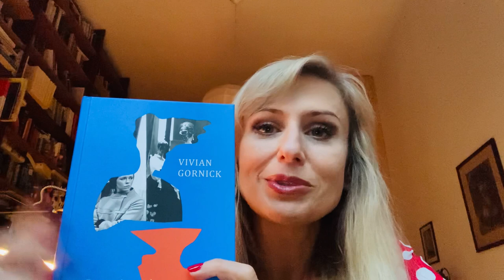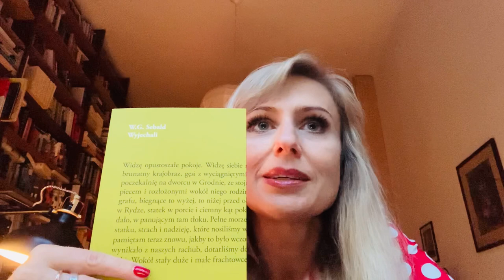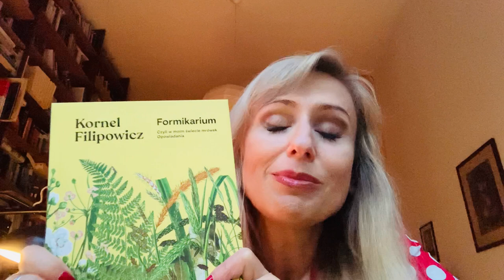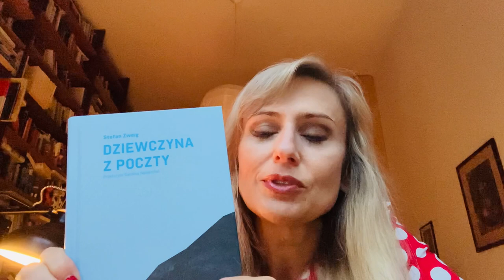Książki na wakacje. W czym dobrze się zanurzyć?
Co czytać w czasie urlopu? Wybraliśmy powieści, w których można się zanurzyć, opowiadania, które nie straciły aktualności, książki zachwycające, tegoroczne literackie odkrycia. I nieco grozy. Wybrała Justyna Sobolewska.